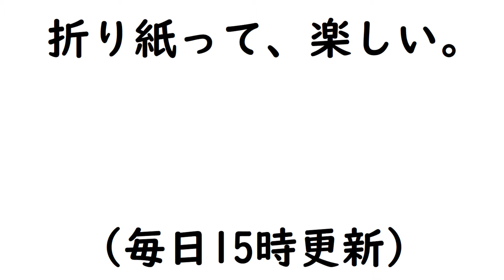【折り紙】かんたんにできるムクムク【ORIGAMI】EASY MAKE MUKUMUKU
かんたんなムクムクをおりがみで作る動画です。

15㎝ X 15cm(折り紙1枚です)

長さが11㎝ほど

☆所要時間
12分～15分ほど